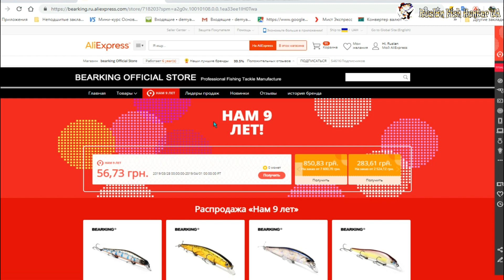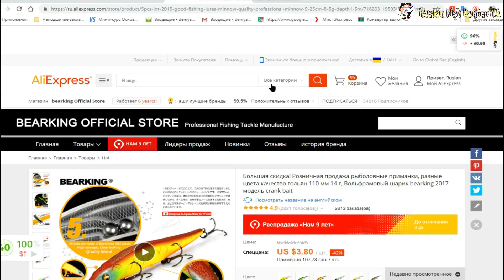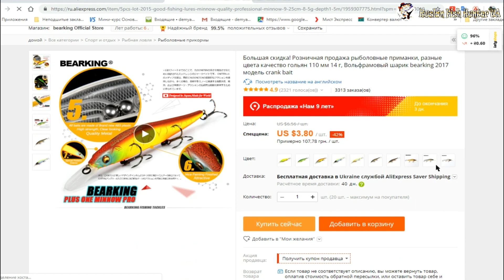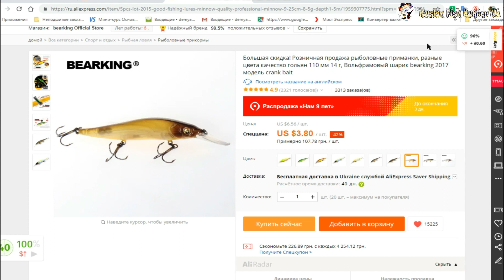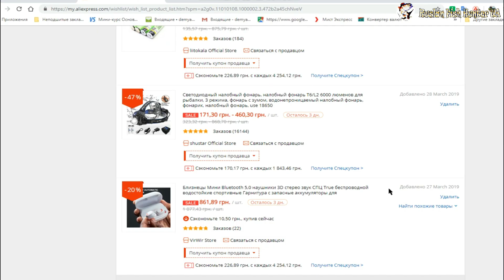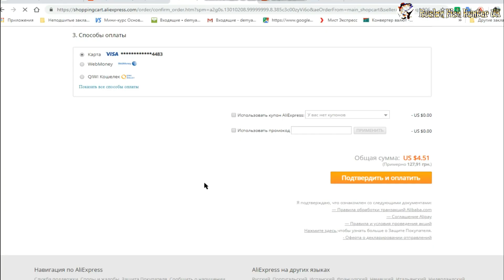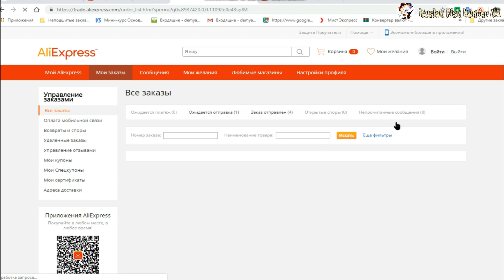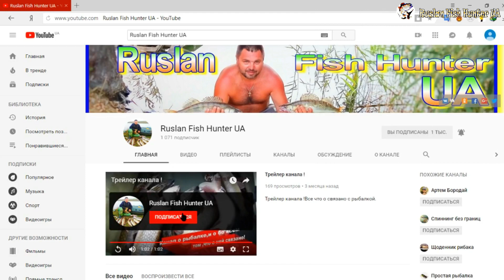ALIEXPRESS СКИДКИ В РАЗГАРЕ,ОТКРЫЛ СЕЗОН ЧУДО РЫБКОЙ,КАК ПОКУПАТЬ НА ALIEXPRES.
Регистрируйся по этой ссылке и возвращай часть денег со своих покупок которые сделаешь по моим ссылкам, очень выгодное решение ,но для начала регистрируйся по ссылке ,проверено лично без п. жа
ЕЩЕ ОТ ДРУГОГО ПРОИЗВОДИТЕЛЯ А ПО ФАКТУ ОДНО И ТО ЖЕ
ЛЕПЕСТКИ ДЛЯ СТРИМЕРОВ С ВЕРТЛЮГАМИ НА ПОДШИПНИКАХ БРАЛ ДЛЯ СЕБЯ ,СОВЕТУЮ В ЭТОМ МАГАЗИНЕ МНОГО ИНТЕРЕСНОГО ПО МЕЛОЧАМ
ПОДСТАВКА ДЛЯ ЭХОЛОТА НЕ ДОРОГО И КАЧЕСТВО НА ВЫСОТЕ ВЗЯЛ ДЛЯ СЕБЯ

РЫБАЛКА НА СУДАКА,
РЫБАЛКА НА СПИННИНГ,
РЫБАЛКА НА ВОБЛЕРЫ,
СУЖАК НА ВОБЛЕРЫ,
ВОБЛЕРЫ НА ЩУКУ,
ЛУЧШИЕ ВОБЛЕРЫ,
ЩУЧЬИ ВОБЛЕРЫ,
Воблер НА СУДАКА
ВОБЛЕРЫ - КОТОРЫЕ ВЫРУЧАЮТ ВСЕГДА!,
ВОБЛЕРЫ,
ВОБЛЕРЫ НА ЩУКУ,
ВОБЛЕРЫ УБИЙЦЫ,
УЛОВЕСТЫЕ ВОБЛЕРЫ,
ПОВЕРХНОСТНЫЕ ВОБЛЕРЫ,
ЛУЧШИЕ ВОБЛЕРЫ,
ЩУЧЬИ ВОБЛЕРЫ,
ВОБЛЕРЫ КОТОРЫЕ ЛОВЯТ,
приманки на щуку,
топ приманок на щуку,
топ воблеров,
как поймать щуку,
Воблер НА СУДАКА,
Щука,
Рыбалка,
Тролинг,
Воблер Jaxon Holo Select Karas 7.5F O,
УБИЙЦА ЩУКИ,
Раттлин на судака,
Rattlin,
РАТТЛИН ВИБ НА СУДАКА
ловля щуки 2023
ловля щуки 2023 на спиннинг,
ловля щуки 2023осень,
ловля щуки блесной,
ловля щуки в ноябре,
ловля щуки в октябре,
ловля щуки в Украине,
ловля щуки в Харькове,
ловля щуки дорожкой